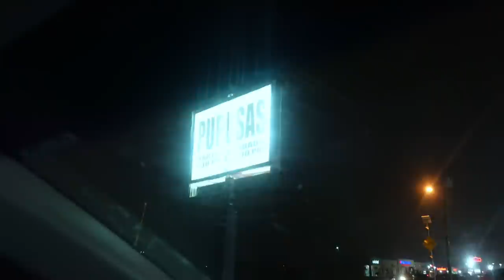A New Chapter + ((HOUSE TOUR🏠))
YAY. We are finally more settled into our new home, here is a little house tour and a little day in the life vlog.